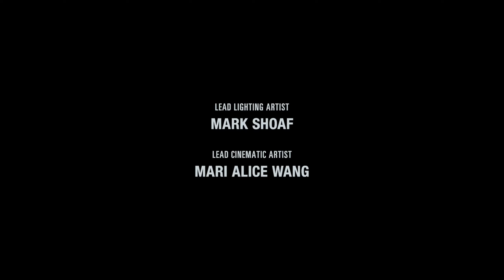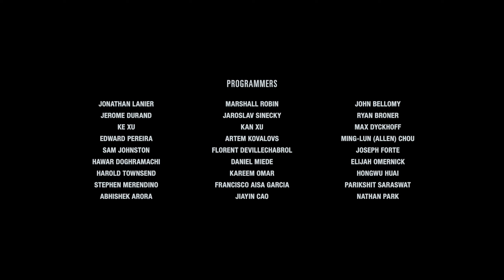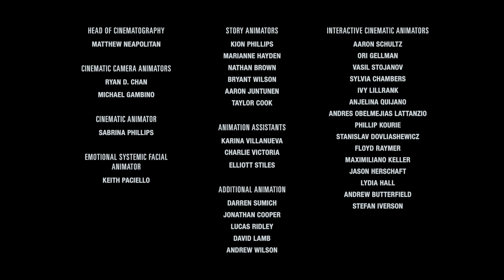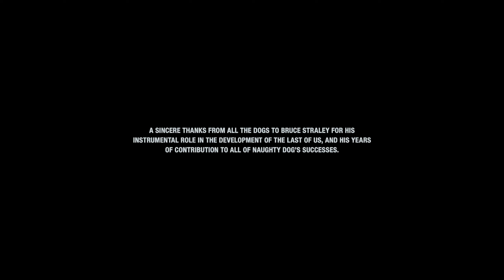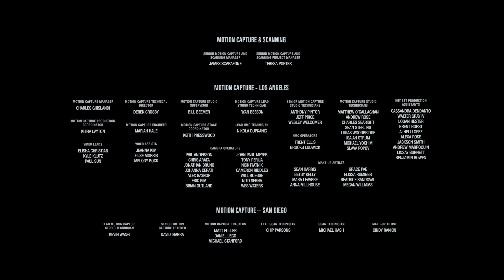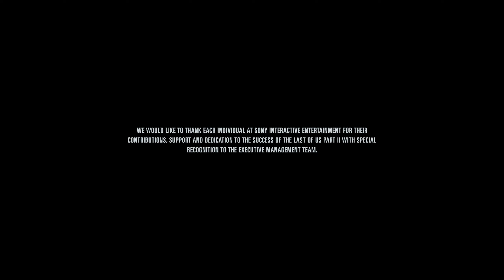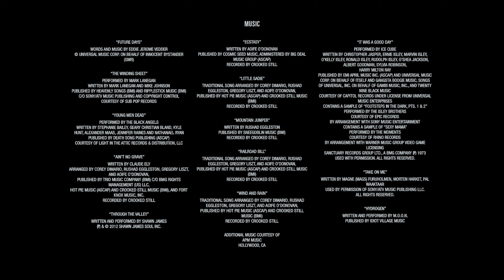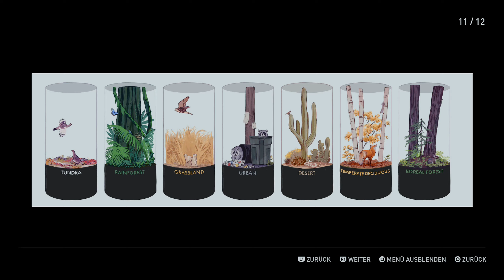Let’s Play The Last of Us 2 #052 [Deutsch] [2K] - Ist es das was sie will? [Ende]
«The Last of Us Part 2»
Plattform: PS4
Entwickler: Naughty Dog
Publisher: Sony Interactive Entertainment
Genre: Action-Adventure
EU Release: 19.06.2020